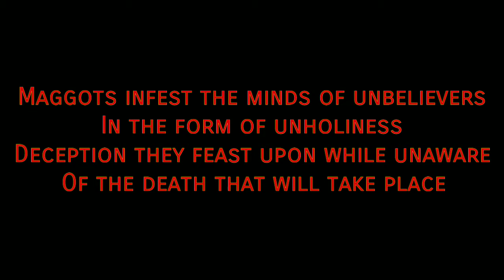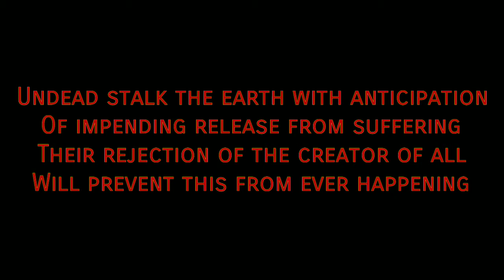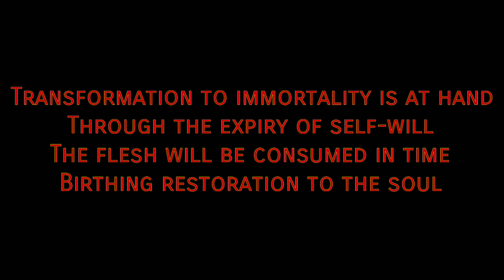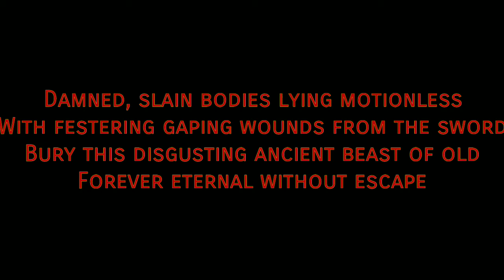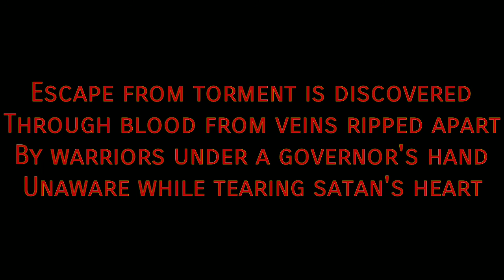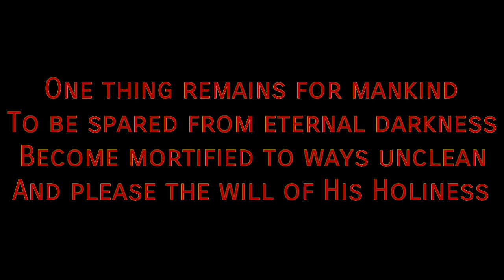Mortification - Terminate Damnation - Lyrics on screen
Christian Death Metal. Off the 1992 album Scrolls of the Megiloth.